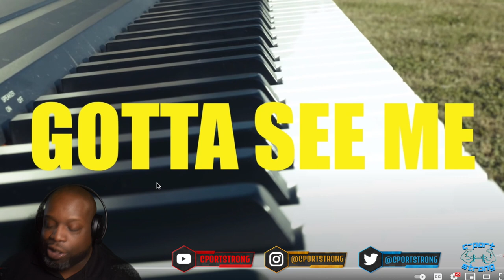Tre Davinci x Whyte Slime - Gotta See Me (Official Music Video) REACTION VIDEO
My reactions and opinion on this video by Tre Davinci x Whyte Slime